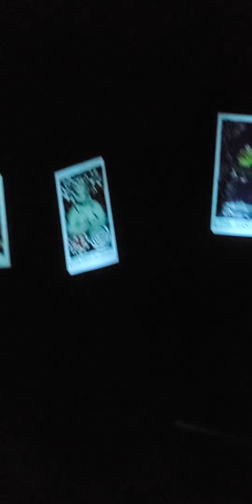POV Disney's Haunted Mansion Holiday Part 2